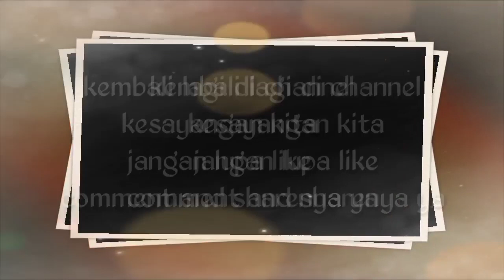Belum resmi lamaran ivan gunawan kasih jatah ke Ayu ting ting dan keluarganya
Ayu ting ting dan ivan gunawan pasangan yang serasi yang bikin kita bapaer,
Kalau lagi ngedit video ini suka senyum senyum sendri guys,,love U guys